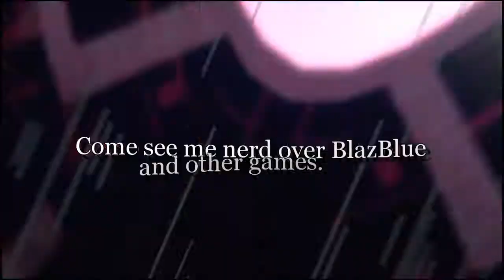BlazBlue RR Ragna character summary.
Lost Sky - Fearless pt.II (feat. Chris Linton)

deadman - Omar Was Mou (Tiny Little Adiantum Remix)